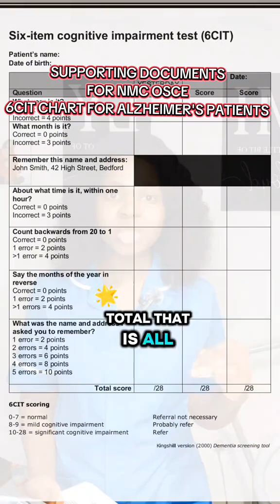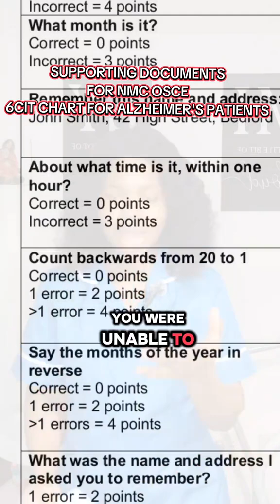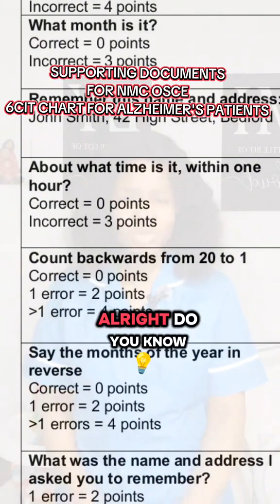NMC OSCE: Assessment station for an Alzheimer scenario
Watch this to the end to have a deeper understanding about 6CIT CHART FOR AN ALZHEIMER'S PATIENT